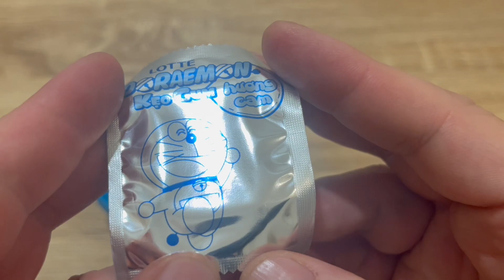🇻🇳ホーチミン ドラえもんボールのお菓子😊